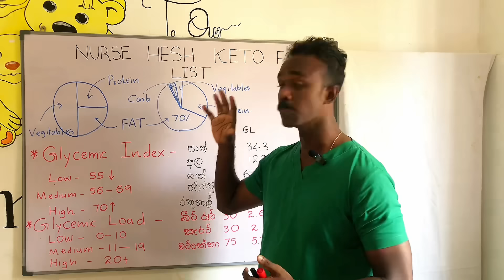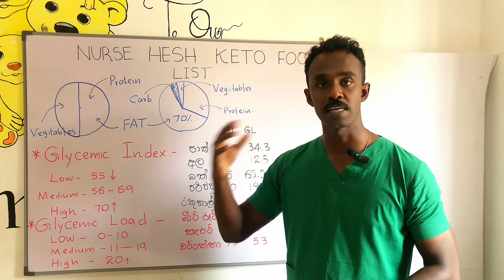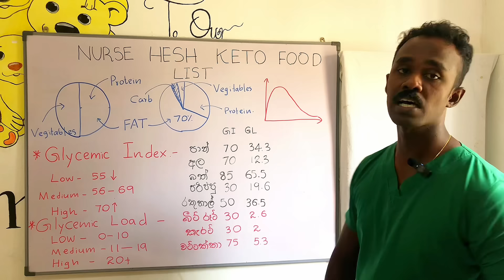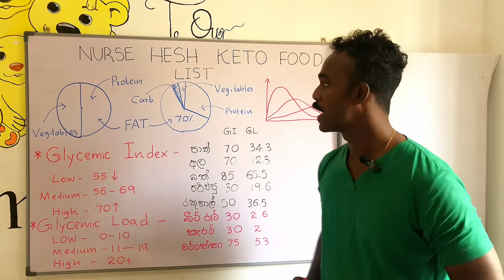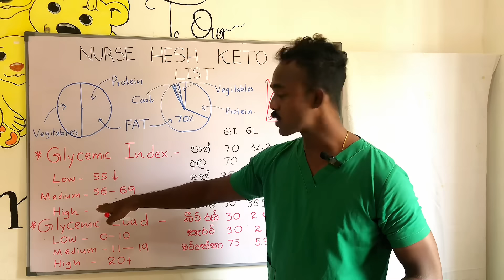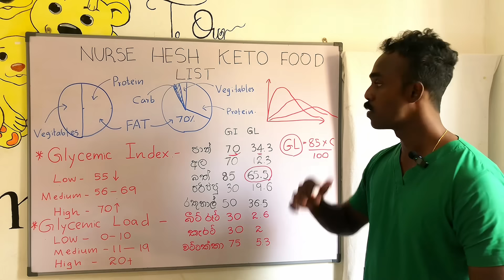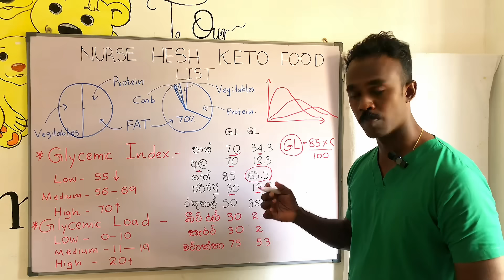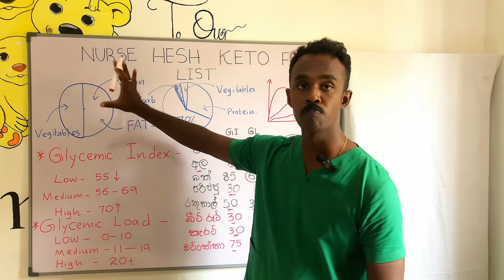කීටො අහාර වට්ටෝරුව - පලවන කොටස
මෙම වැඩසටහන මගින් අපේ ශරීරයේ අනවශ්‍ය මේද දහනය සඳහා අප විසින් ආහාරයට ගතයුතු ආහාර වට්ටෝරුව සකස් කීරීම සඳහා මා විසින් භාවිතා කල නිර්ණායක පිළිබඳ පැහැදිලි කර ඇත. මෙහිදී මා විසින් භාවිතා කලේ GI - Glycemic Index සහ GL - Glycemic Load යන ප්‍රධාන නිර්ණායක දෙකයි.

ඔබට මේ ගැන වැඩිදුර අද්‍යනය සඳහා පහත link එක භාවිතා කරන්න

මෙහි අනෙක් වැඩසටහන මගින් අහාර වර්ග පිළිබඳ ඔබව දැනුවත් කරනු ඇත.

මෙය දීර්ඝ වැඩසටහන් මාලාවක හත්වන වැඩසටහන වන අතර Nurse Hesh , youtube නාලිකාව සමග එකතුවීමෙන් ඔබගේ සෞඛ්‍ය ගැටලු පිළිබඳ නිවැරදි දැනුවත්බාවයක් ලබාගත හැක.

පෙර වැඩසටහන් ,

4.බත්, පාන්, පාන් පිටි ආහාර, සීනි සහ පැනිරස ආහාර නතර කලොත් අපිට මොකද වෙන්නෙ ? What is KETOSIS ?

5.ඇයි මට මෙහෙම බඩක් ආවෙ ? කාලා අනිත් අතට බඩගිනි හැදෙන්නෙ ඇයි ? Insulin Resistance ගැන තේරෙන සිංහලෙන්

Fitness Channel : ​⁠ ​⁠ ​⁠​⁠​@FIT_NURSE